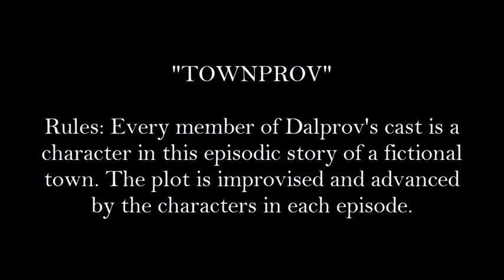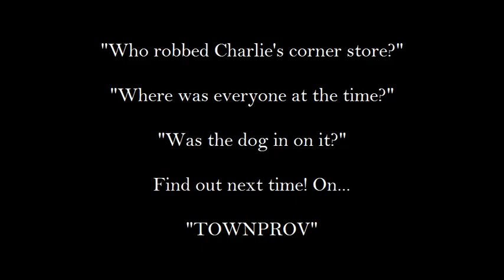TOWNPROV - Episode 2: "Smiles to Frowns"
"TOWNPROV"

Rules: Every member of Dalprov's cast is a
character in this episodic story of a fictional
town. The plot is improvised and advanced
by the characters in each episode.